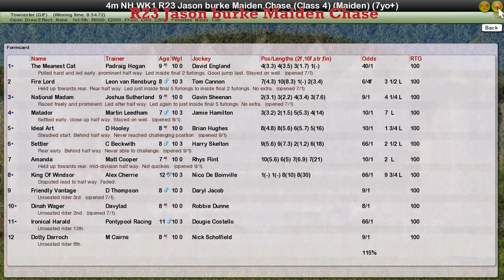NH WK1 R23 Jason burke Maiden Chase